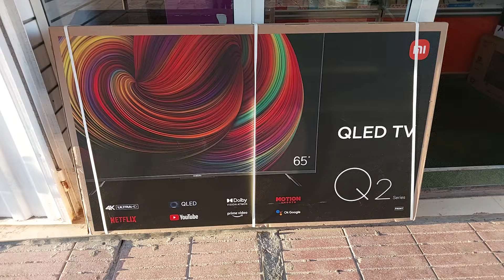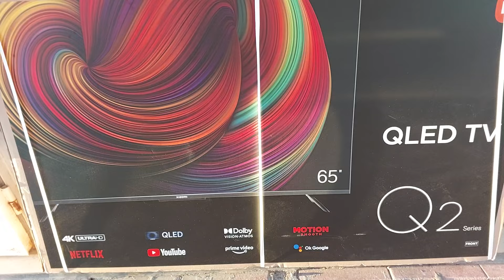تلفزة جديدة من شركة شاومي بغيتي تعرف الثمن الحقيقي.. دخل مرحبا..